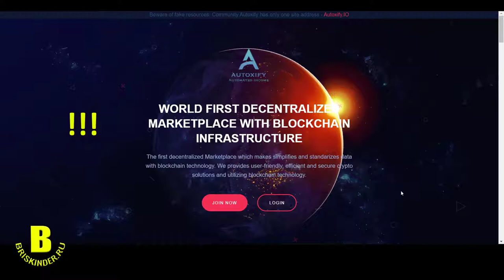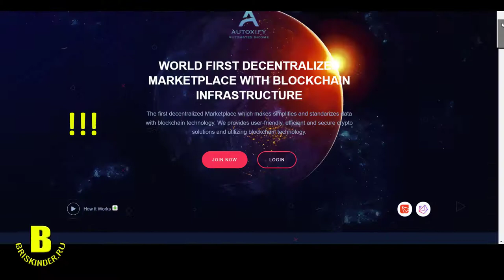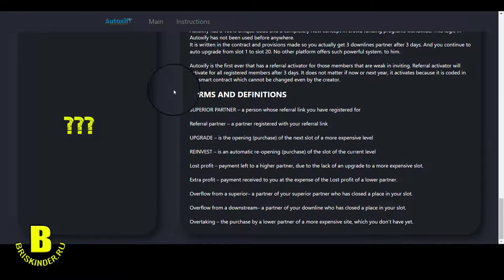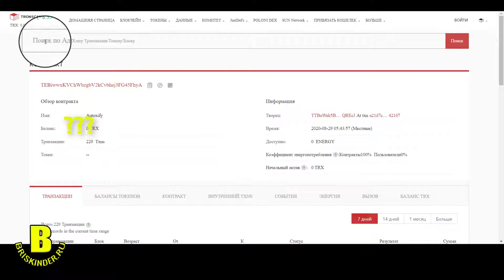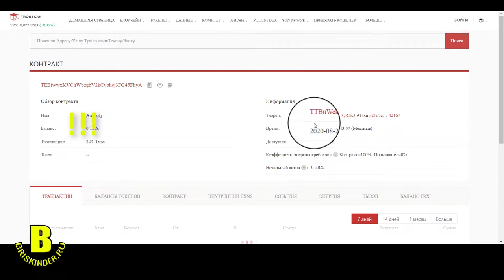Autoxify fake Autoxify original Autoxify smart contract New Crypto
Smart contract address TEBiwwxKVChWbzgbV2kCvbhej3FG45FhyA

Smart address TKvPgLfBPn7bMVU6zh6G3FbeC6NqVJu4sJ